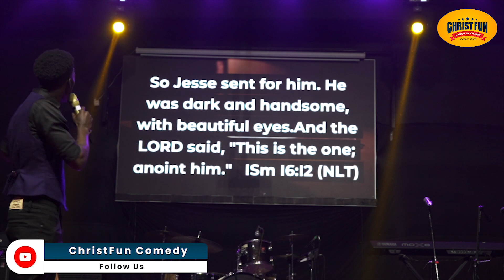Every Person Has A Bible Character That He /She Resembles| Benny MC At Sing For Hope Charity Concert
I Was Wondering Why Every Girl Says That I am Handsome.
Benny MC Was Reading The Bible And Realized That He Resembles King David.